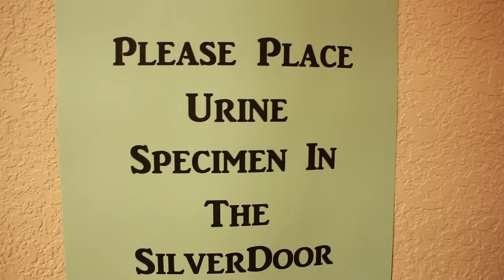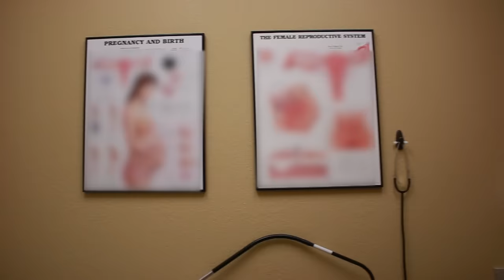An Emotional First Doctor's Visit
Going back in time! Here is the video of my first doctor's visit for my third baby! Bummer that I had to go all by myself. I was a little emotional, partly because of being by myself, but also because HAVING A BABY IS A FREAKING MIRACLE! So fun to hear the heartbeat and see the baby moving around on the ultrasound! And I'm so grateful to be able to have children (I know there are many women who want to who are not able to, so I fully recognize how blessed I am).

Welcome to my video blog where I share my everyday experiences, thoughts, family moments, mommy moments, traveling experiences, hard times, good times, and everything in between.

Tara’s Links

Zach’s Links